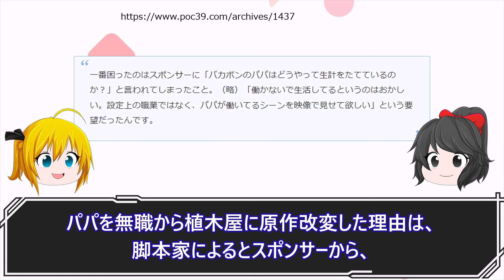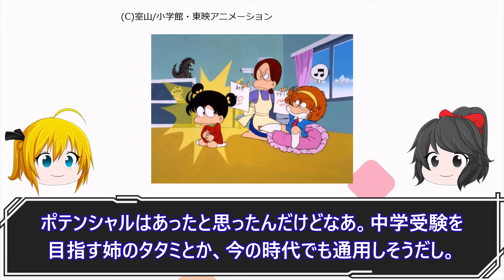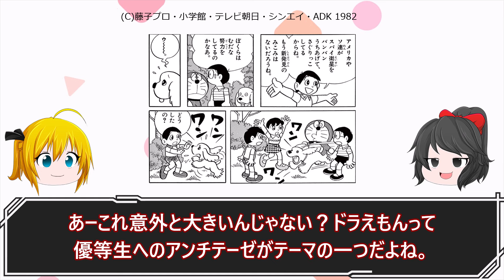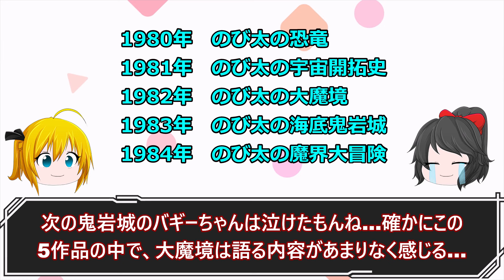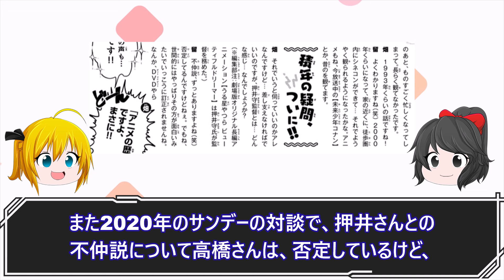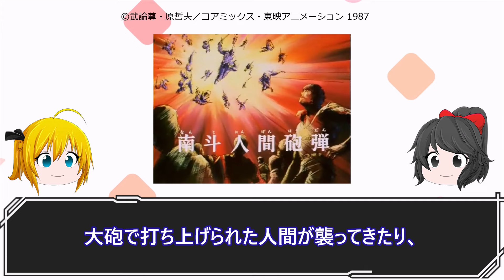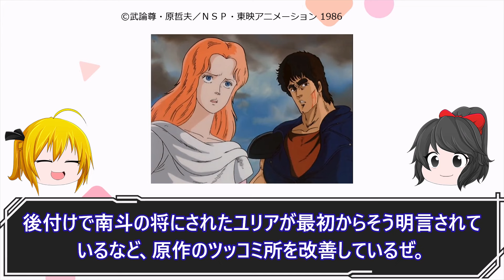藤子F先生激怒！原作改変に作者が抗議したアニメ5選【ドラえもん・うる星やつら・北斗の拳…】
アニオリ展開に原作者が抗議した昭和アニメを解説します。

00:00 天才バカボン
01:34 あさりちゃん
02:43 ドラえもん のび太の大魔境
04:46 うる星やつら2 ビューティフル・ドリーマー
06:51 北斗の拳